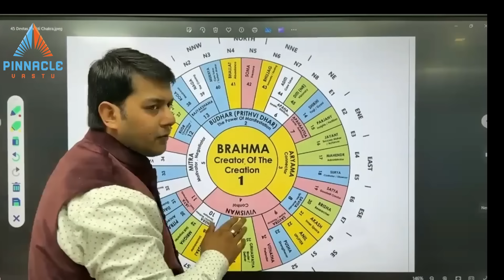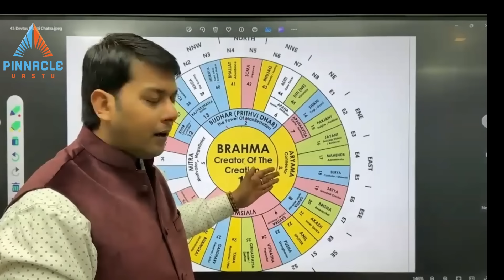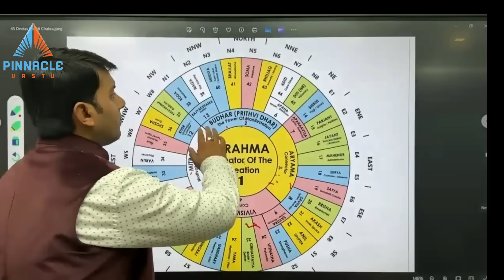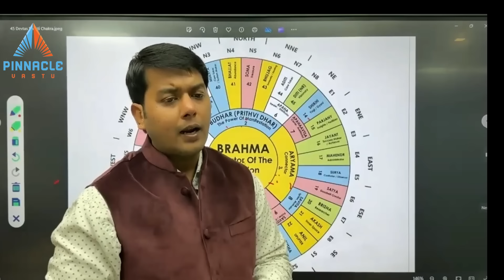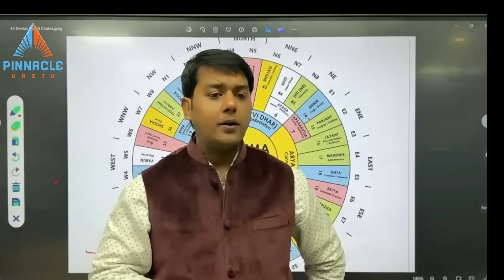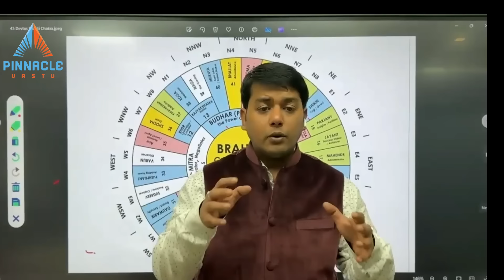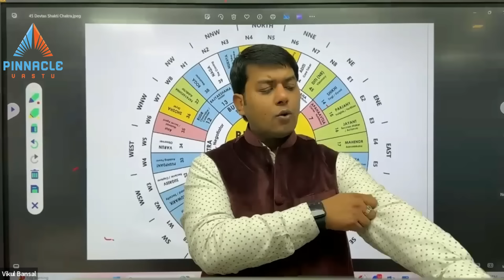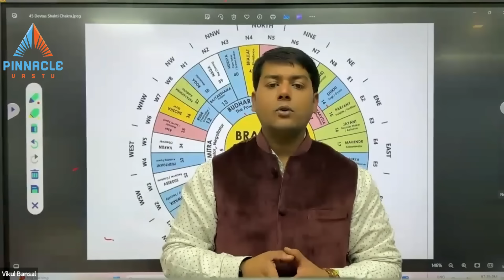Learn 45 Devta Fields by @acharyavikulbansal in just one Video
In Vastu Shastra, the concept of "45 Devta Energy Fields" is based on the belief that there are 45 deities or divine energies that govern different aspects of a living or working space. These energy fields are thought to influence the overall energy and harmony within the environment, impacting the well-being and prosperity of the occupants.

Each of the 45 Devta Energy Fields is associated with a specific direction, element, and deity, and is believed to have a unique influence on the space. For example, the energy field associated with the northeast direction may be linked to a specific deity and element, while the energy field associated with the southwest direction may be connected to another deity and element.

According to Vastu principles, understanding and harmonizing these energy fields is essential for creating a balanced and auspicious living or working environment. By aligning the design, layout, and orientation of a space with the 45 Devta Energy Fields, individuals seek to enhance the flow of positive energy and promote overall well-being.

In practice, Vastu consultants and practitioners may use specific techniques, such as the placement of certain objects, colors, or symbols, to align a space with the 45 Devta Energy Fields. By doing so, they aim to create an environment that is in harmony with the cosmic energies and conducive to health, happiness, and prosperity.

Pinnacle Vastu is a one stop solution for learning all the Occult Modalities in authentic manner.
Learn best Professional Vastu, Numerology, Advance Vastu, Gemstone Astrology, Rudraksha Course, Intuition Development.
We at Pinnacle Vastu ensures deep learning of these courses and extended a lifetime support to are student.

Learn About 45 Devtas, Industrial Vastu, Aura Scanner in our complete Advance Vastu Course: